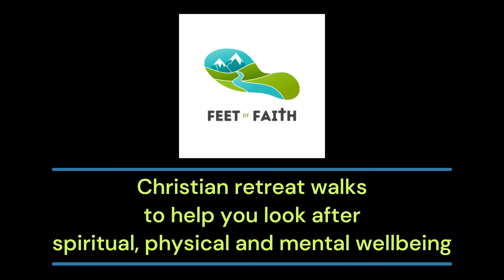Hubberholme with Seb & Rachael: what would you say to someone thinking of doing a retreat walk?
After a wonderful chilly walk above Hubberholme, we finished by going into Hubberholme church to pray and reflect. Here are Seb and Rachael in the church and they tell us what they would say to someone thinking about doing a Feet of Faith walk.